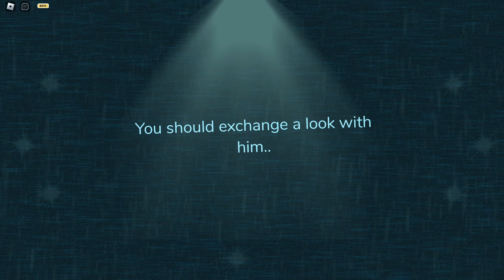DOORS Floor 2 BETA Release + First Look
Today, I took a look at the BETA Release of DOORS Floor 2

Game: DOORS Floor 2 on Roblox